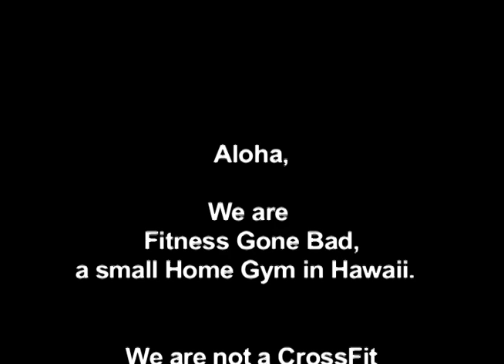Chalk City - CrossFit Music Video - Fitness Gone Bad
Enjoy CrossFitters!!

Friend us on Facebook:
CrossFitFifty